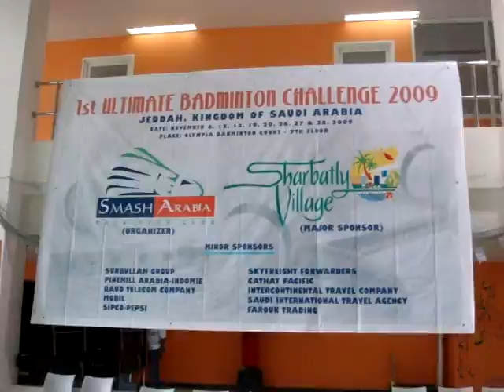KBC joins 1st Ultimate Badminton_0001.wmv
More than 30 teams from different badminton clubs in Jeddah joined the opening day of the 1st Ultimate Badminton Challenge 2009 at the 7/F Olympia courts. KAIA Badminton Club with their green and black jerseys paraded with team muse , pretty Lian and cutie Erin at the fore. Top men's players led by KBC chair Ram, Arnel, Gary & Benny; top women's led by Shine, Shirley, Arlene and Carmi. Others joining the one month tourney were Beth, Shermaine and Ryan, both promising novice players, vice chair Medel, Roger, Noel, Lito, the tandem of Fernan & Lerma, Julie, Michelle, Onet, Felix, Roel and Russel.